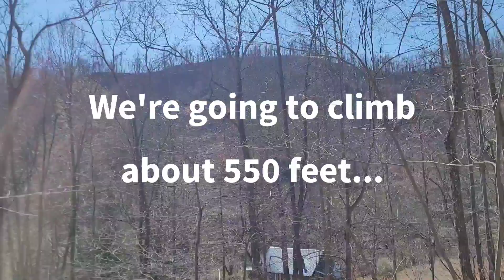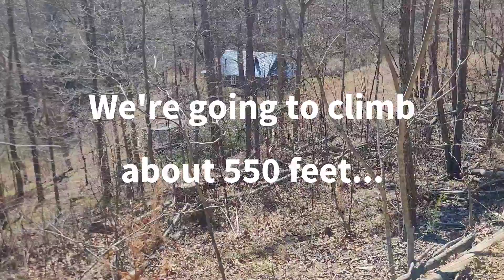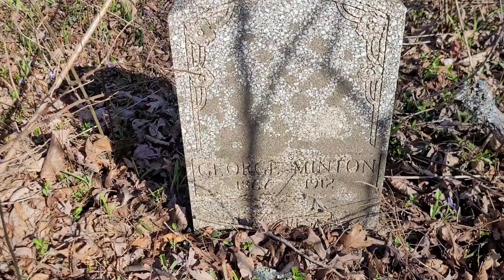Go Rest High on Cutoff Mountain - Grave of George W. Minton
Visiting the grave of George W. Minton is the toughest visit to any cemetery I've ever seen. He died in 1912 and chose to be buried on property that he owned and likely near his father, Ebenezer.

The gravesite is literally at the peak of Cutoff Mountain in Clay County, KY. The area has been logged in recent years, but the logging roads gave us a way to travel, and the thinning of the trees provided distant views.

The GPS location of George's grave is
37.13138
-83.89049